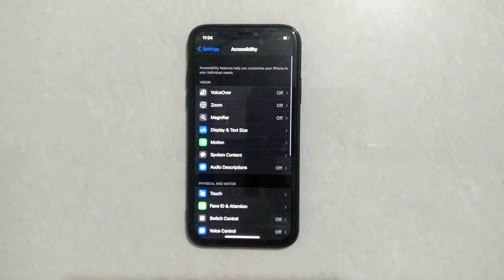How To Enable Switch Control In IPhone X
Hello friends,
This video contains iPhone tutorial of  How To Enable Switch Control In IPhone X.

Included contents in this video -:
1.How to Turn On Switch Control In IPhone X

2.How to Activate Switch Control In IPhone X

3.How to Enable Switch Control In IPhone X

4.Turn Switch Control on or off

5.How do I enable the control button on my iPhone?

6.How do you turn off switch control on iPhone?

7.How do I change the toggle button on my iPhone?

8.How do I get the control center on my iPhone screen?

Iphone Tutorial for:
01.iPhone 4s
02.iPhone 5s
03.iPhone 5c
04.iPhone 5s
05.iPhone 6s Plus
06.iPhone 7
07.iPhone 7 Plus
08.iPhone 8 Plus
09.iPhone X
10.iPhone XR
11.iPhone XS Max
12.iPhone 11 Pro Max
13.iPhone 12 Mini
14.iPhone 12 Pro Max
15.iPhone 3GS
16.iPhone 4 CDMA
17.iPhone 13 Pro
18.iPhone 13 Pro Max 5G
19.iPhone 14 Pro 5G
20.iPhone 15 Pro Max 5G
21.iPhone 16 Pro Max 5G
22.iPhone 17 Pro Max 5G
23.iPhone 18 Pro Max 5G
24.iPhone 19 Pro Max 5G
25.iPhone 20 Pro Max 6G
26.iPhone 21 Pro Max 6G
27.iPhone 22 Pro Max 6G
28.iPhone 23 Pro Max 6G
29.iPhone 24 Pro Max 6G
30.iPhone 25 Pro Max 6G